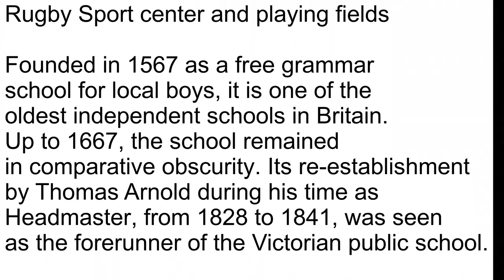Rugby and District from above - The Rugby School Sports facilities and fields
Including the surrounding areas of Rugby.